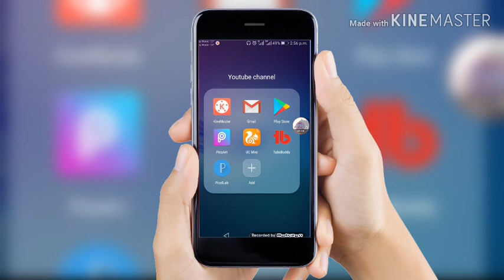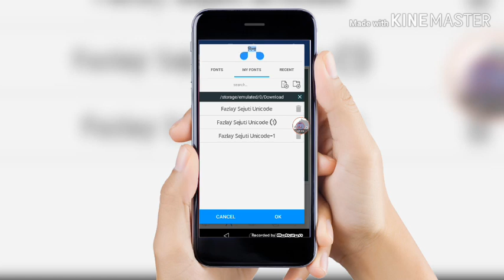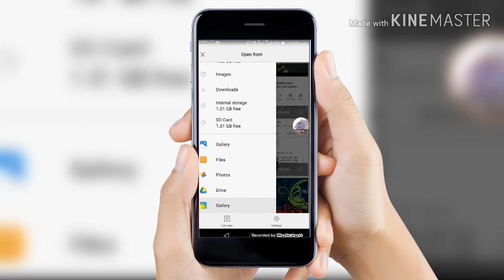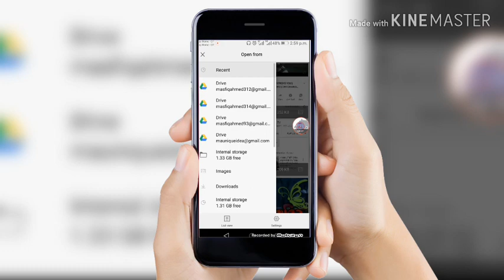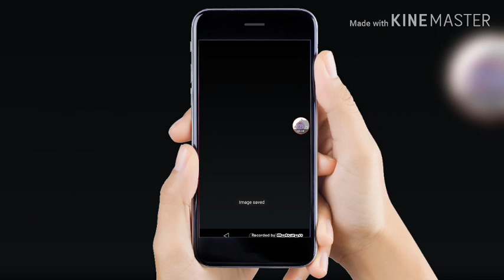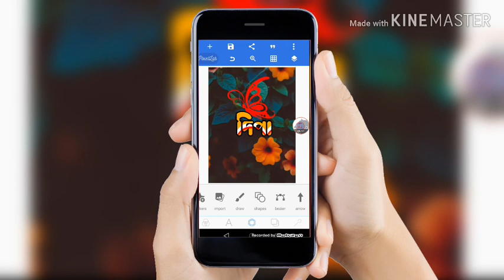নিজের নাম স্টাইলিশ Fornt দিয়ে ডিজাইন| how to make stylish fornt name 2020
মোবাইল দিয়ে Thumbnail কি ভাবে বানাবো? Watching video-